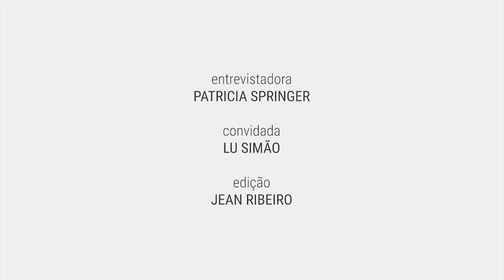Como é bonito enxergar o lado humano dos negócios | Lu Simão | Impulso 08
Neste episódio, Patricia entrevista Lu Simão, aquarelista e fundadora do Abê Studio e do Atelier Lu Simão. Lu relembra sua trajetória acadêmica e profissional, destacando como elas estão ligadas, por que decidiu empreender e quais foram os desafios e obstáculos encontrados no caminho. Além disso, ela fala sobre como, com seus dois negócios, consegue unir o trabalho com arte e educação, visando sempre o afeto e a criatividade.

Temas do episódio:

0:00 Entrevista com Lu Simão

0:40 Trajetória de empreendedorismo

3:40 Primeiro contato com docência

6:00 Nascimento da primeira filha

6:46 Áreas de atuação hoje: Studio e Atelier

8:07 Expansão dos negócios nas redes

10:05 Crescimento orgânico: constância e consistência

12:54 Metodologia de ensino no Atelier

14:25 Desenvolvimento das habilidades de pintura

16:31 Pilares de estudo

18:19 Impactos da pandemia

22:00 Oportunidade de novo produto: curso online

23:19 Adaptações e desafios da pandemia

26:10 Perspectivas para 2021

26:50 Conselhos para quem quer empreender

28:48 Desafio de empreender em arte

23:18 Arte pós pandemia